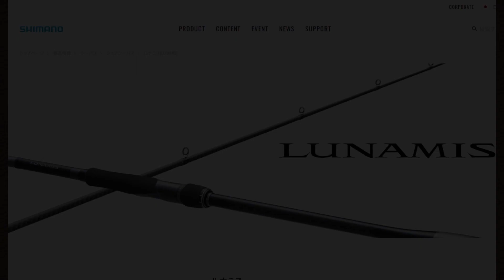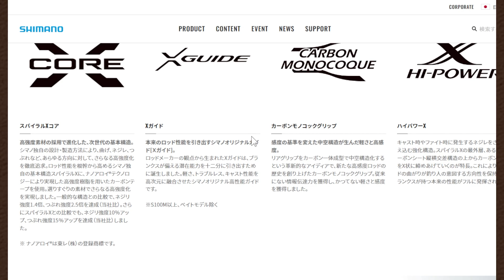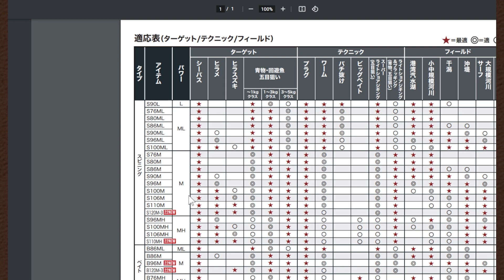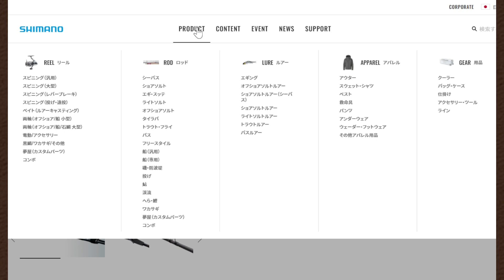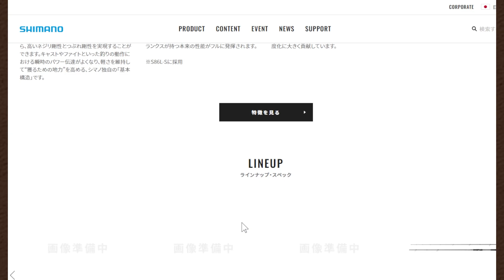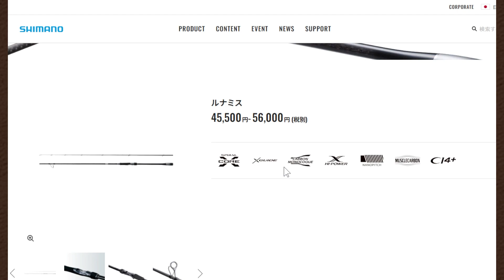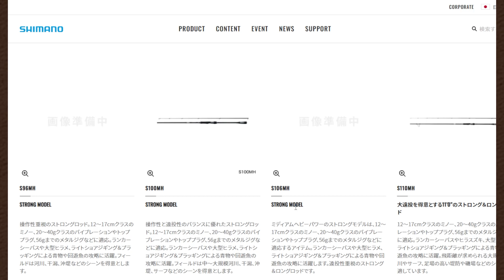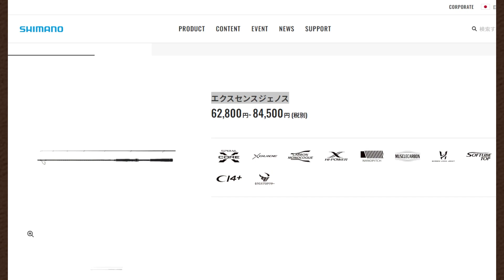シマノの基準はルナミスだそうです。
【生配信】
そんな話をよくしています。